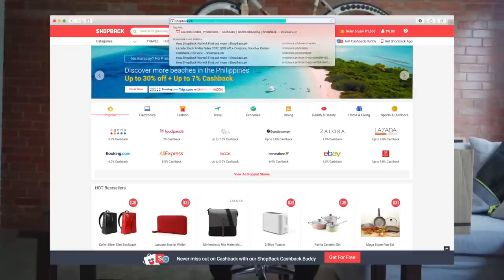earning money for buying stuff + CAMERA GIVEAWAY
FAQ:
Camera: Sony a6300 (sometimes Google Pixel 2)
Microphone: Rode VideoMicro
Editing Software: Final Cut Pro X